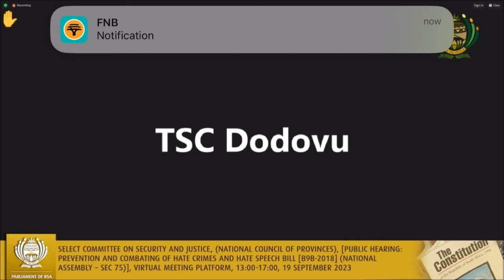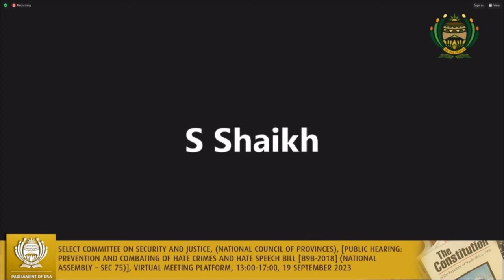Select Committee on Security and Justice, 19 September 2023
Parliament of the Republic of South Africa